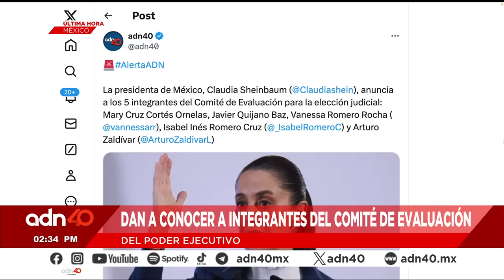🚨¡Última Hora! Anuncian a los 5 integrantes del Comité de Evaluación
🚨¡Última Hora!
La presidenta de México, Claudia Sheinbaum anuncia a los 5 integrantes del Comité de Evaluación para la elección judicial: Mary Cruz Cortés Ornelas, Javier Quijano Baz, Vanessa Romero Rocha,
Isabel Inés Romero Cruz y Arturo Zaldívar.